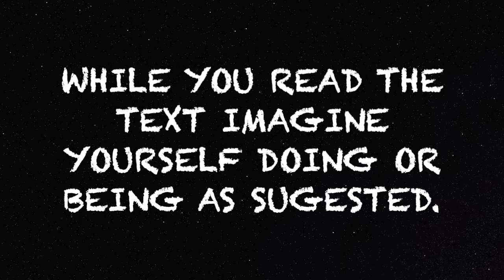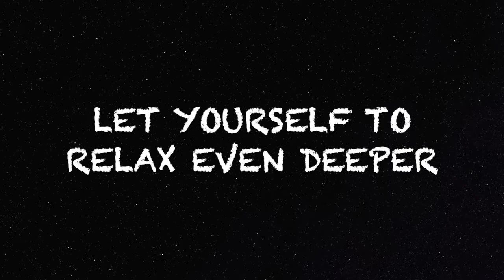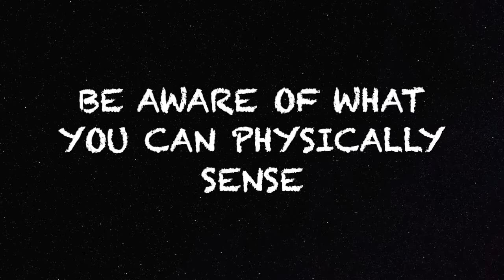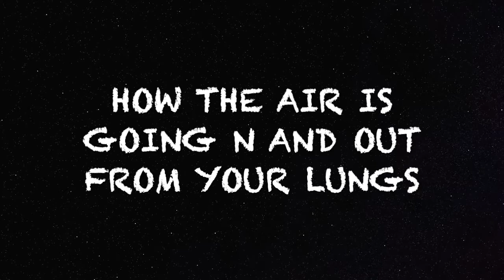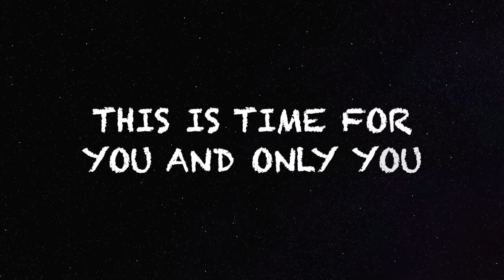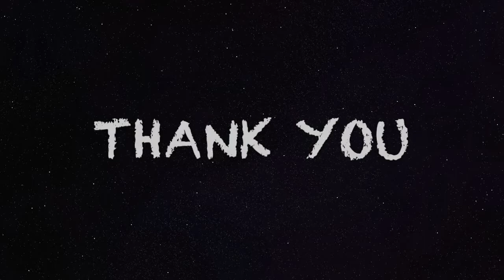GUIDED Deep RELAXATION -The Inner Sound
If you need a moment of relaxation Click this video

My name is Rafal, and In my channel you will find how to make the best use of your Mind and Body, to stay Healthy, Active, and Productive.